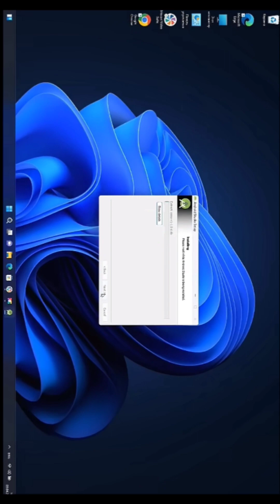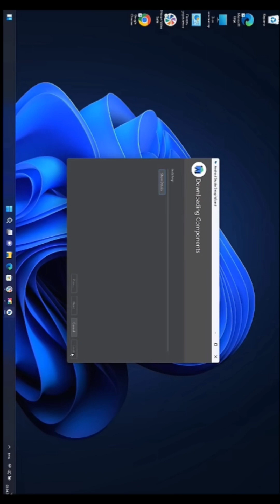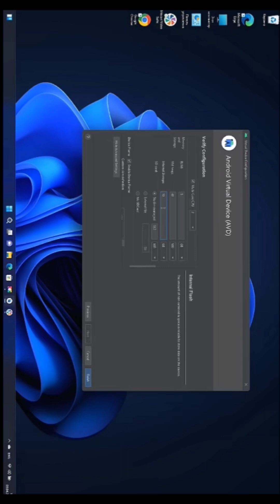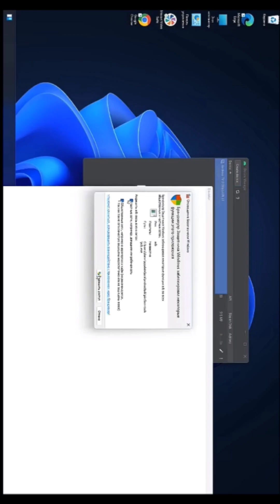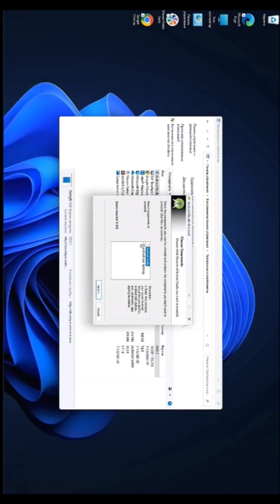андроид тв на пк